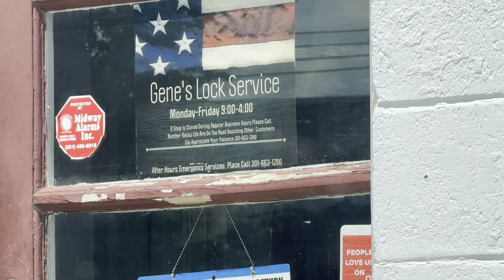running Sunday errands 🌟 finally crossing off a to do list item after a YEAR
~ Luz Helena ᥫ᭡.